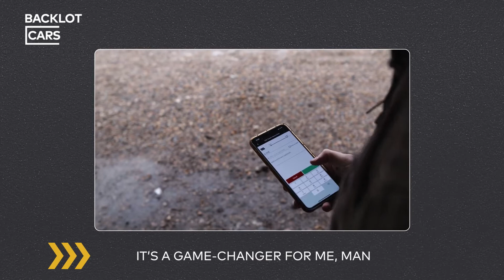Dealers Benefit from the Nationwide Network of BacklotCars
Dealers everywhere use our platform to gain access to more inventory, and it helps translates into more sales.

BacklotCars is an online dealer-to-dealer platform that lets you sell trades to used car dealers nationwide. Sell on your schedule, 24 hours a day, 7 days a week.

For more dealer testimonials and user experiences, check out our Buyer Playlist on YouTube